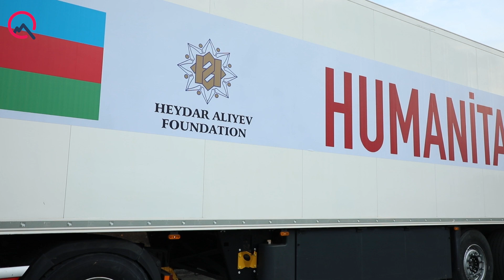Heydər Əliyev Fondunun dəstəyi ilə toplanan humanitar yardım Türkiyəyə yola salındı